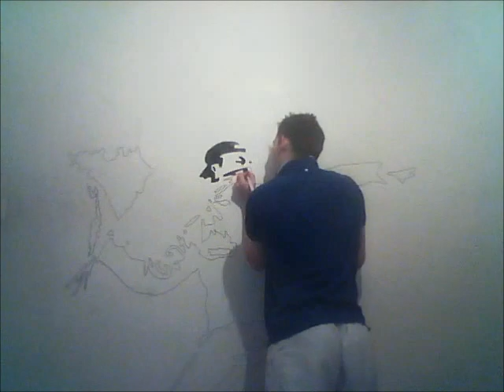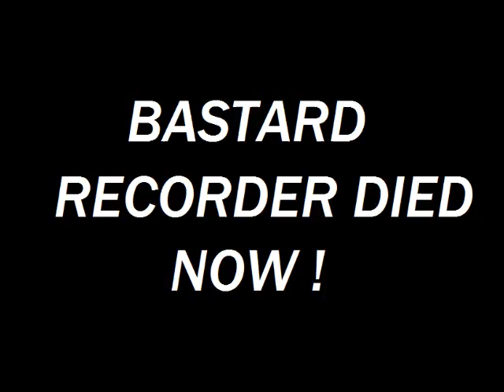BANKSY PAINTING ON BEDROOM WALL (BURLEIGH)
painting of banksy work on my bedroom wall my recorder died towards the end of the recording but i will upload i picture of the finshed one soon